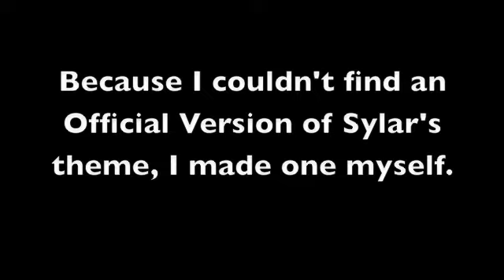Sylar's Theme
There was no official version of Sylar's theme, so i made this myself, using clips from my own heroes series!